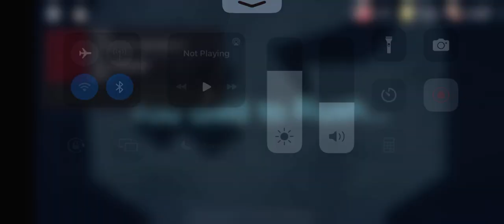Sry guys for that